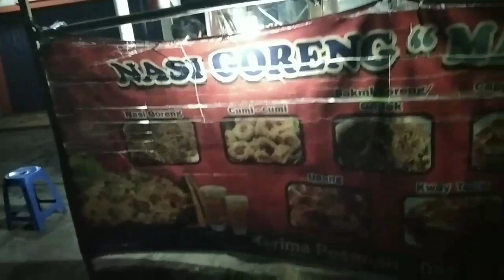review nasi goreng mas vino resto